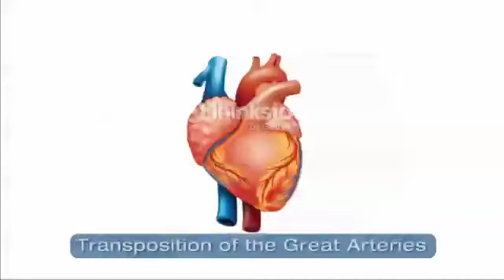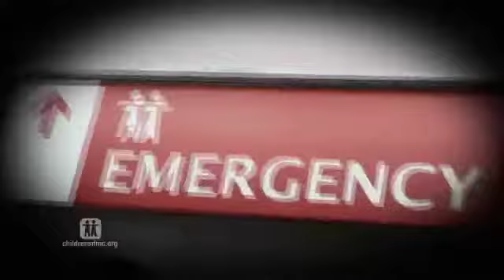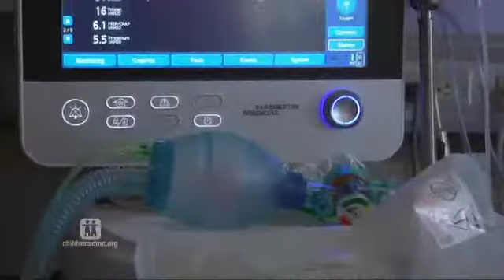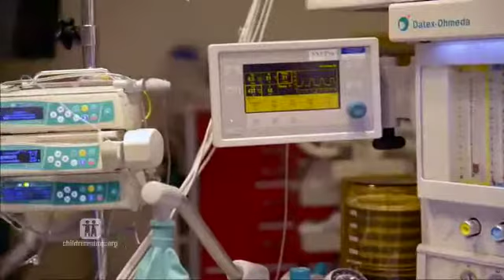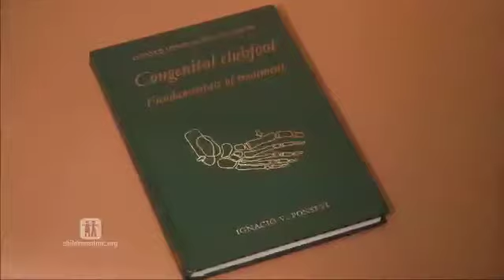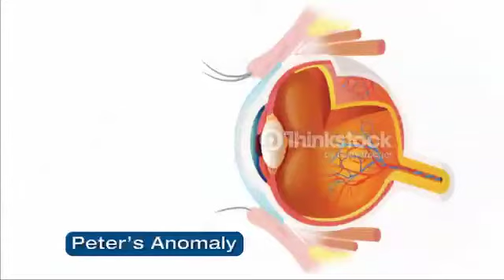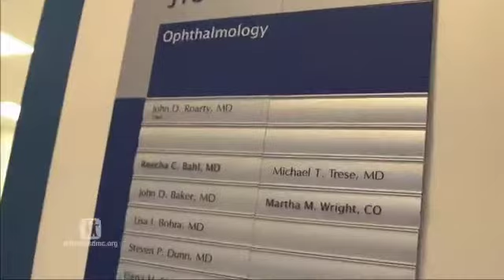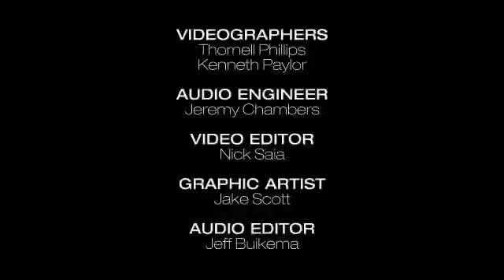Children's Hospital of Michigan 2014 Thanksgiving Special